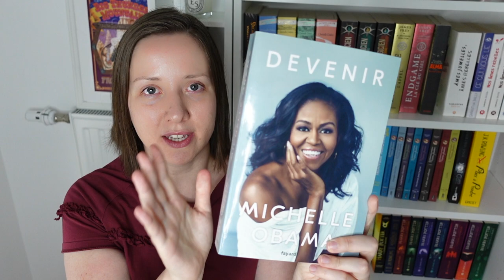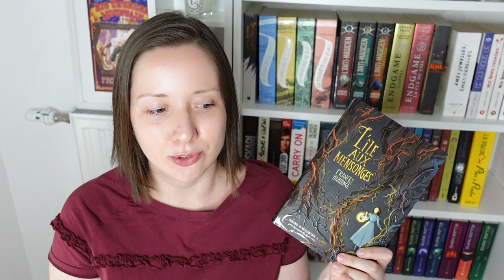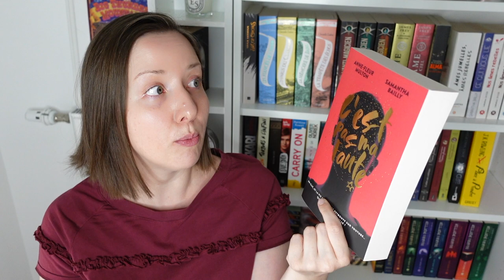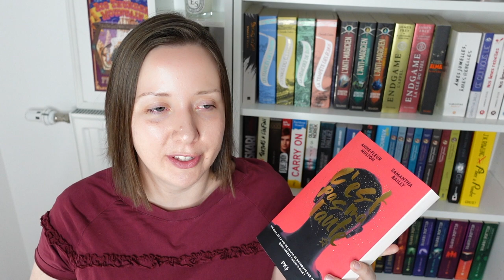5 livres qui m'ont redonné goût à la lecture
La saison des "update lecture" reprend par ici ! :) Et j'ai eu envie de commencer fort, en vous présentant les 5 livres qui m'ont redonné goût à la lecture, et grâce auxquels j'ai retrouvé mon amour pour les livres ! N'hésitez pas, d'ailleurs, si vous avez des livres à me conseiller, un dernier coup de coeur...

➤ Livres mentionnés :
- Devenir, Michelle Obama, Fayard
- L'île aux mensonges, Frances Hardinge, Gallimard jeunesse
- Au bonheur des filles, Elizabeth Gilbert, Calmann-Levy
- C'est pas ma faute, Anne-Fleur Multon, Samantha Bailly, Pocket Jeunesse
- Watership Down, Richard Adams. Monsieur Toussaint Louverture

On se retrouve la semaine prochaine ?

✎ Clélia